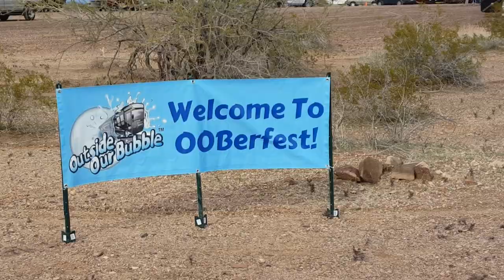Ooberfest 2019 Quartzsite Arizona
In this video, I'll show you what it was like as we attended our very first Ooberfest Rally in Quartzsite Arizona. Ooberfest was organized courtesy of David and Brenda Bott from "Outside Our Bubble". The only cost to attend was a donation of firewood for the evening camp bonfires. We had a wonderful time!
The band on Saturday night was Notes From Neptune. Fantastic band! All the money collected during the concert will be donated to Segs4Vets.ngo. This is an organization close to David's heart. Check it out. All donations go towards assisting disabled vets in becoming more mobile.

Make sure to check out David and Brenda's YouTube channel and their web site!

All We Had Was Time - Bang Bang feat Alice Wendt
I Will Fool You - Origo - Instrumental
Wait up Sundown - Martin Carlberg - vocal
Wait up Sundown - Martin Carlberg - Instrumental

All photos and videos were shot with our Samsung Galaxy cellphones